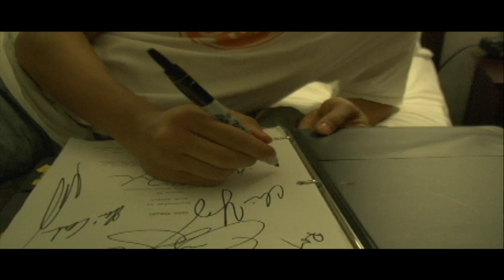The Hmong Cast: Ahney meets Doua for the first time.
It's been over a decade since the release of Clint Eastwood's Gran Torino.  During production, I served as a Hmong Cultural Consultant on the film and one day decided to documented much of the Hmong actors' journey and time off set. A portion of the footage was edited into the the documentary, "Gran Torino: Next Door" which was included as a special feature on the Blu Ray release of the film.  With hours of unused footage remaining on my hard drive, I decided to release it on Youtube bit by bit.  See the never before seen footage and interviews of the Hmong cast's experience while filming in Detroit, Michigan during the summer of 2008. Cast includes Bee Vang, Ahney Her, Jerry Lee, Elvis Thao, Doua Moua, Sunny Vue and more.